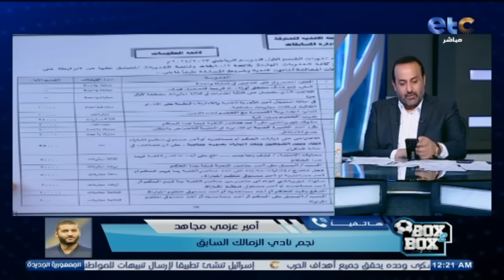انت قولت أنا لو مكان الشيبي كنت كسرت حسين الشحات 😱!!.. شبانة يفاجئ أمير عزمي مجاهد بسؤال غير متوقع